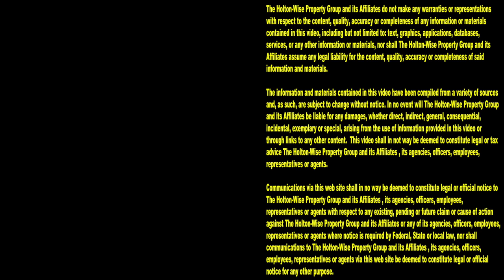Shocking Eviction Time Aftermath | Tenants From Hell 130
If you've ever seen an eviction caught on tape, you know that evictions are brutal. Evictions are shocking. Evictions are ugly. Evictions cost a lot of money. Evictions create homelessness. But what you don't usually see is what happens after a deadbeat tenant is evicted. What do houses look like after a tenant is evicted? Who picks up all of the pieces after a renter from hell trashes their landlord's house? In the 130th episode of The Tenants From Hell Show, the HoltonWiseTV team is giving viewers a first person look at the post eviction day carnage created by horrible tenants. If you are interested in starting your own real estate investment business and would like to work directly with a company that has helped 1,000's of real estate investors learn about Section 8 housing, reach out to HoltonWise today. HoltonWise is investing in Section 8 housing made easy.

📺 HELPFUL RESOURCES
Holton-Wise FAQ